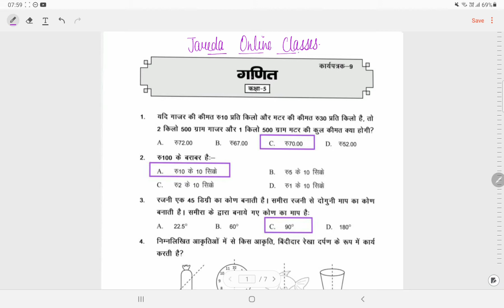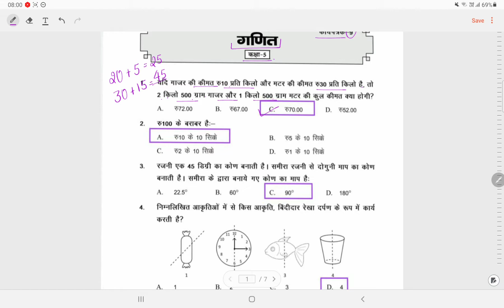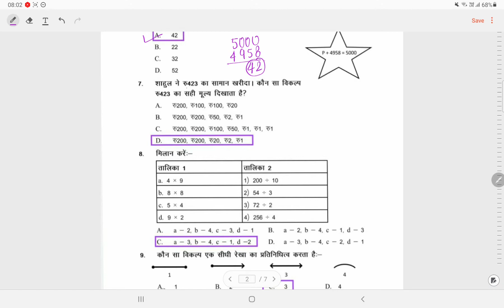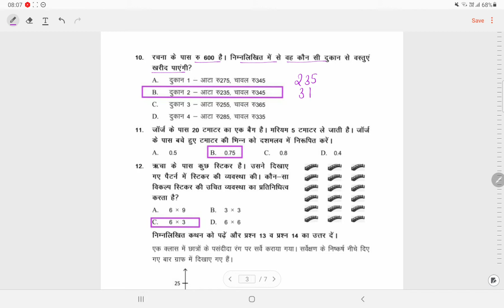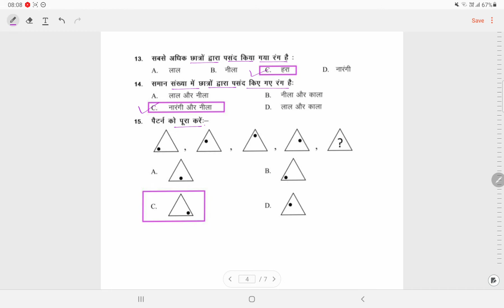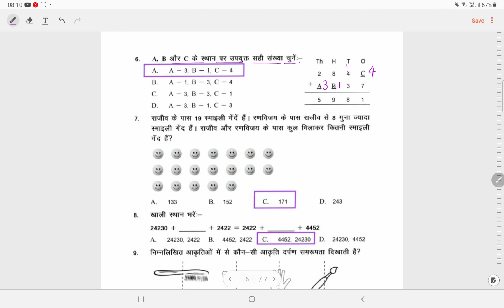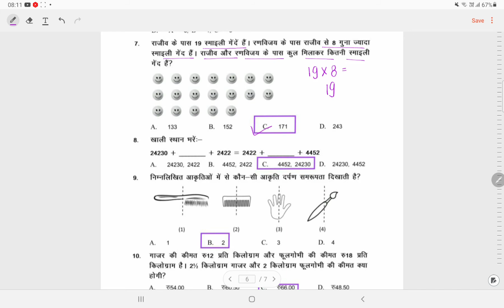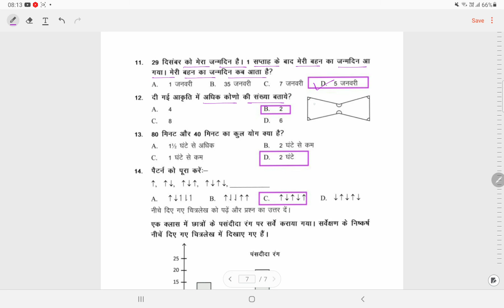क्लास 5 राष्ट्रीय उपलब्धि सर्वेक्षण विषय गणित कार्य पत्रक 9&10 (9/11/21)